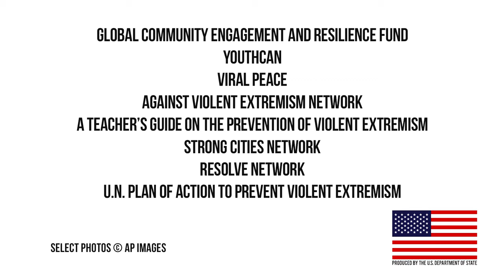La lutte contre l'extrémisme violent